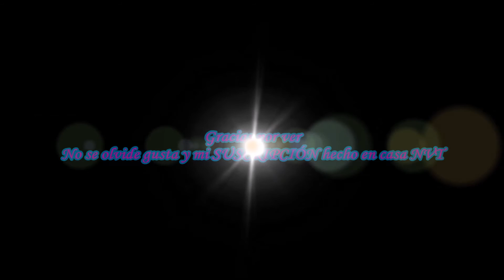Como hacer un mini súper sencilla ventilador - Πώς να κάνει ένα μίνι σούπερ απλό ανεμιστήρα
- This video will guide you to do one simple mini super fan.